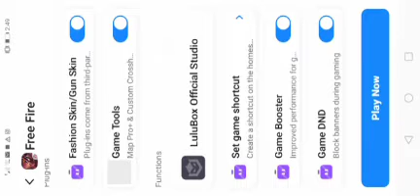فري فاير: هكر جديد هكر فري فاير لبسنج🔔اقسم بالله الطريقه صحيحه هكر